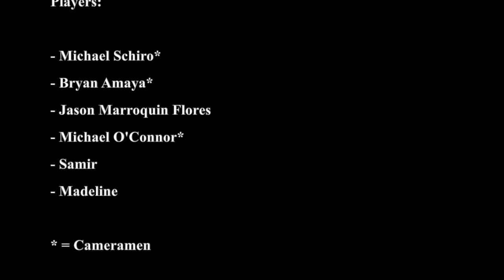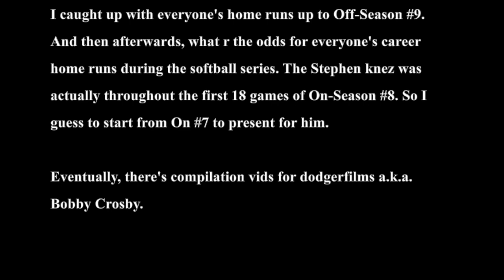Michael Schiro & Bryan Amaya Bowling (2024 #2)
Michael Schiro & Bryan Amaya Bowling 2024

Players:

- Michael Schiro*
- Bryan Amaya*
- Jason Marroquin Flores
- Michael O'Connor*
- Samir
- Madeline

* = Cameramen

Location: Bowlero (Milford, CT) [initial: 2022 #4]

Footage:

- iPhone 11
- Third-Party GoPro

Since I last posted a bowling video, the views are still coming down enormously, I know that it's been of a grind.

There is a third bowling video.

There will probably be a fourth new bowling video soon.

I'd imagine if there could be more than just me & Bryan Amaya.

I caught up with everyone's home runs up to Off-Season #9. And then afterwards, what r the odds for everyone's career home runs during the softball series. The Stephen knez was actually throughout the first 18 games of On-Season #8. So I guess to start from On #7 to present for him.

Eventually, there's compilation vids for dodgerfilms a.k.a. Bobby Crosby.

No Intro